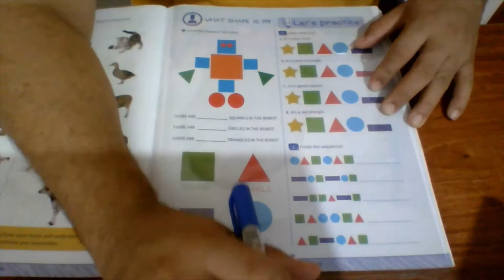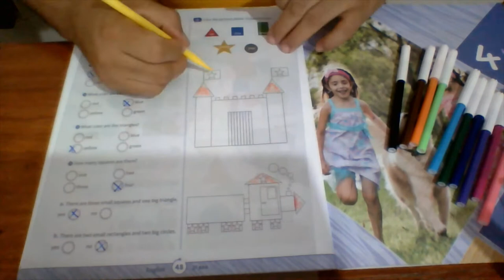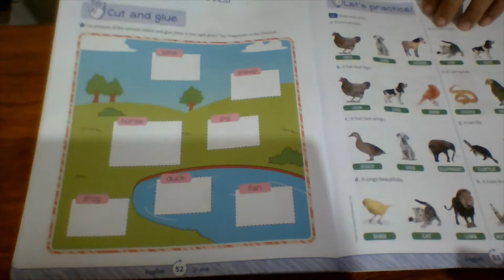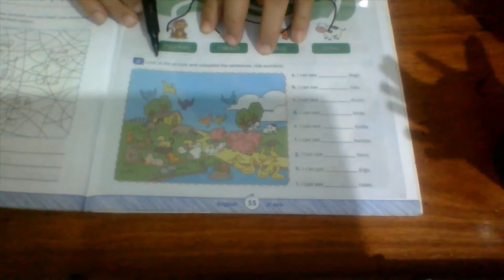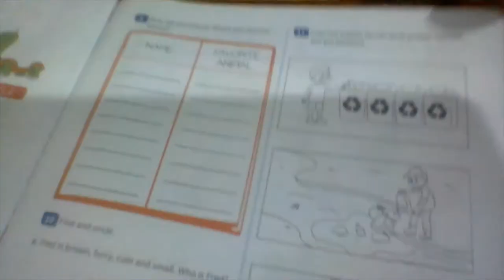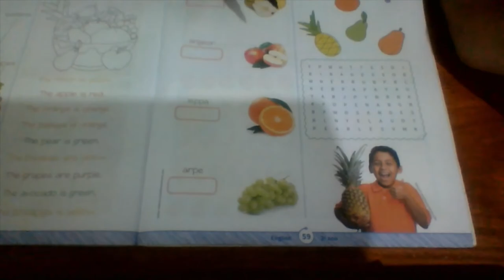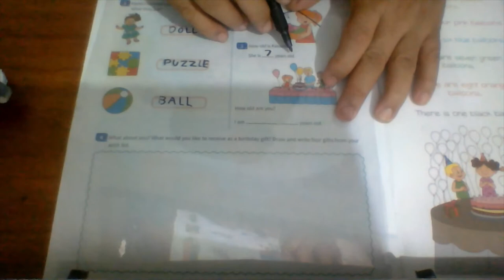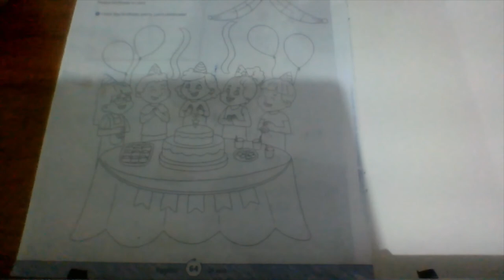EIPP Aula de inglês - LIVRO 2º ANO - 4º Bimestre completo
Orientação de tarefa para os alunos que ficaram em casa devido ao revezamento para evitar aglomeração na escola. Atividades do LIVRO 2º ANO  ensinado no 4º Bimestre completo da página 52 até o final